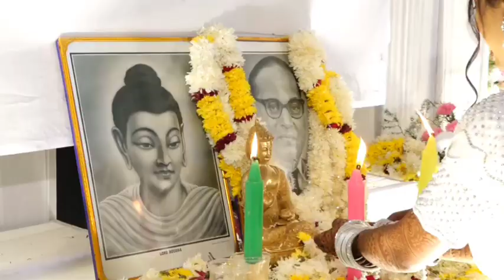Buddhist Wedding | मंगल परिणय